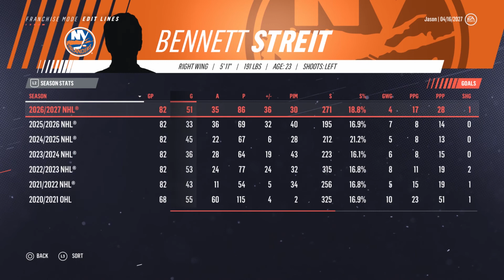Round 1 vs Detroit Red Wings - New York Islanders NHL 19 Franchise Mode - Ep. 45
Your New York Islanders are matched up against the Detroit Red Wings in Round 1 of the Year 9 playoffs!